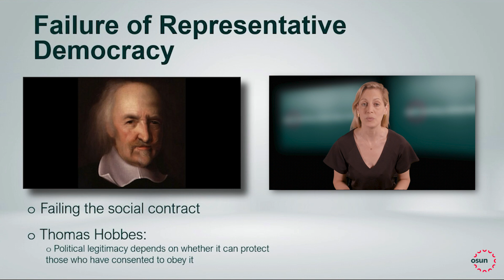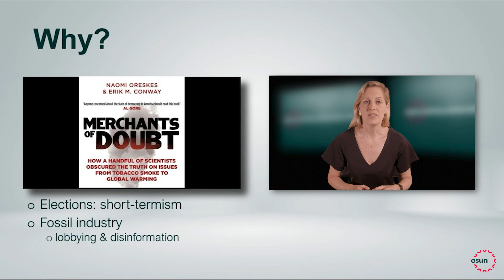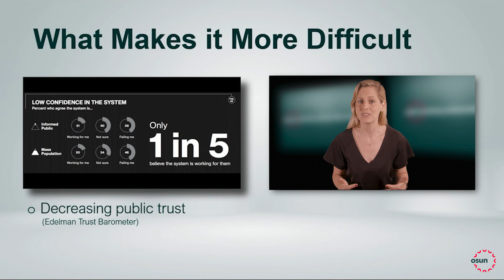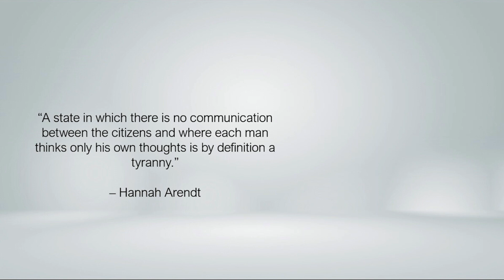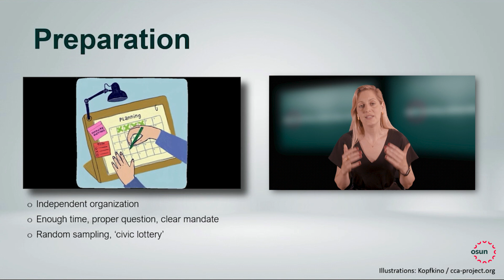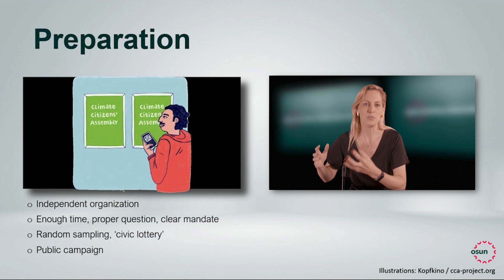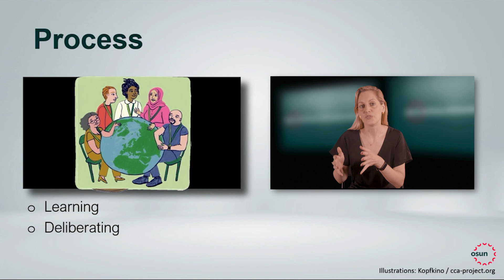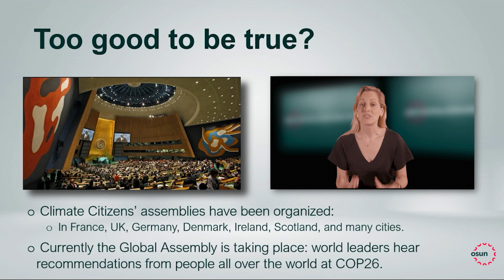Why & How to Organize Climate Citizens' Assemblies